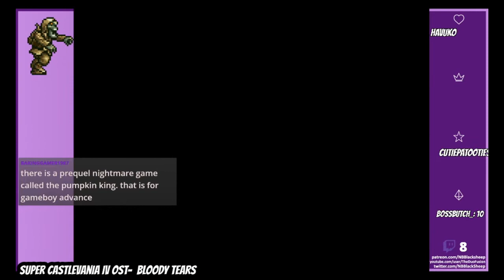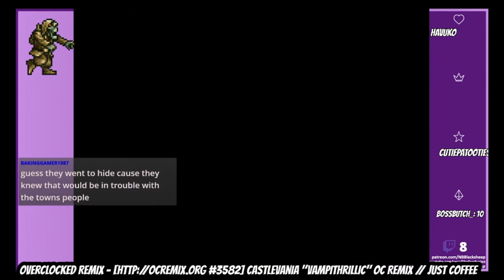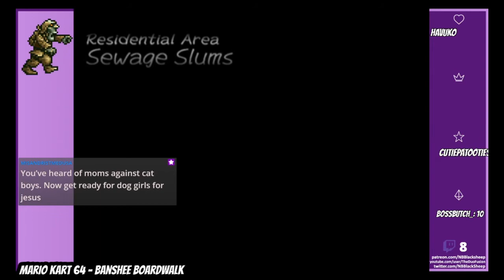Viv Streams Oogie's Revenge Part 2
Date Streamed: October 2nd 2020